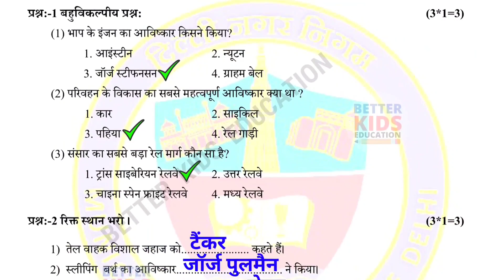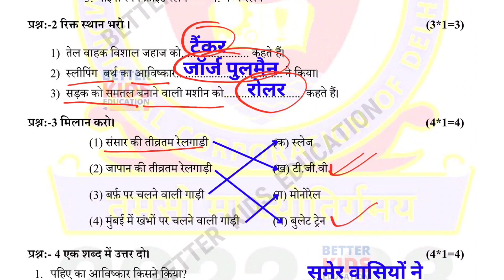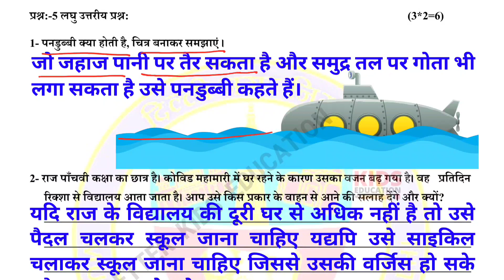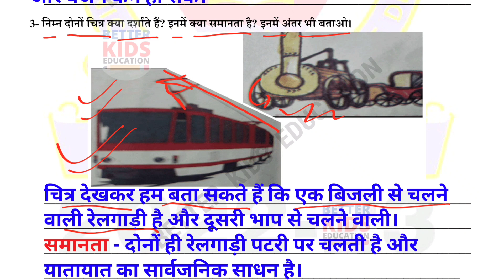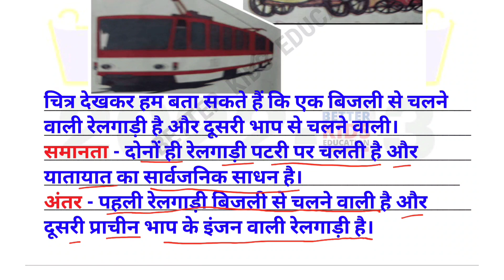कक्षा 5 सामाजिक अध्ययन आवधिक आकलन 5 || Class 5 sst Periodic Assessment 5 || with solution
कक्षा 5 सामाजिक अध्ययन आवधिक आकलन 5 || Class 5 sst Periodic Assessment 5 || class 5 sst paper with solution